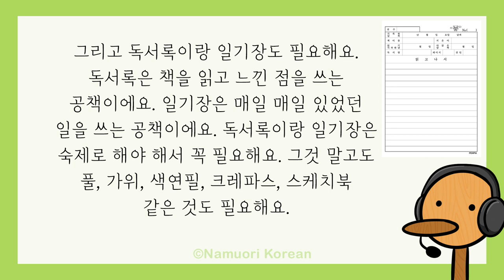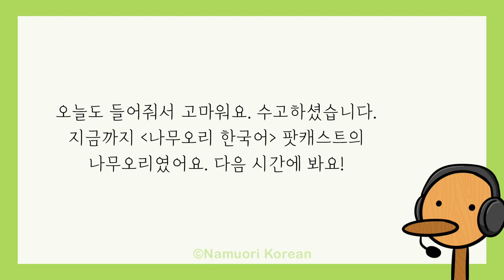(sub) Korean Podcast for Beginners - Ep.006 New Semester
(⭐ Check out the Textbook Recommendations in the description! Press "Show More" ⭐)
In today's Easy Korean Podcast for Beginners - ep.006, we'll talk about New Semester in Korea! Korea's School Year starts in March. Let's find out what you need to prep for the new semester and talk about making new friends :D Answer the questions from the podcast for your writing practice and share it with me in the comment (｡･ө･｡)♡
🔔 If you feel the vocab is too hard in this episode, watch this video first to study the vocab!
📚 Korean textbook recommendations:
● For Reading Practice
● For Grammar
● For Writing Practice
● To Avoid Common Beginner Mistakes
● For Conversation Practice
● To Improve Pronunciation
● Increase Daily Life related Vocab
● Learn the Most Important Vocab with Many Example Sentences and Different Usage
● 100 Common Verbs with Conjugations